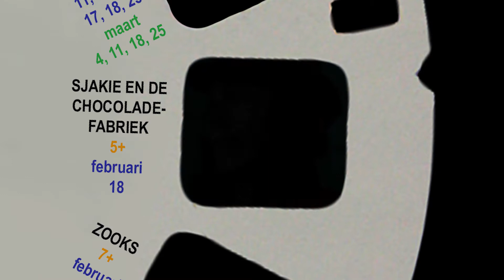Budascoop Cinemaatjes Februari 2018